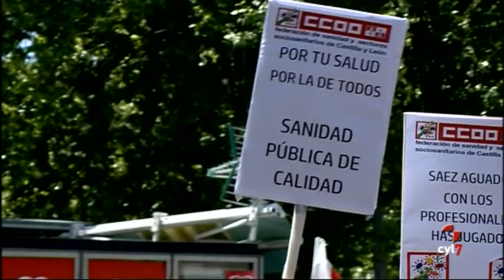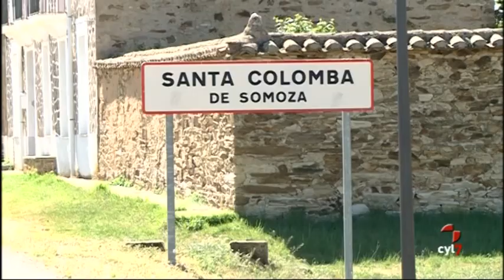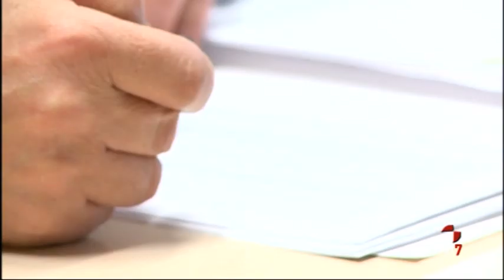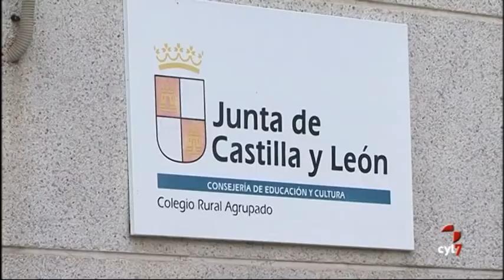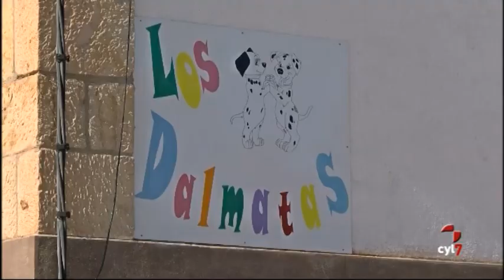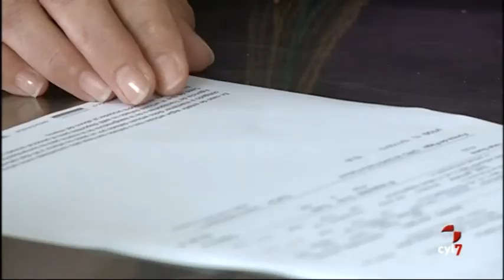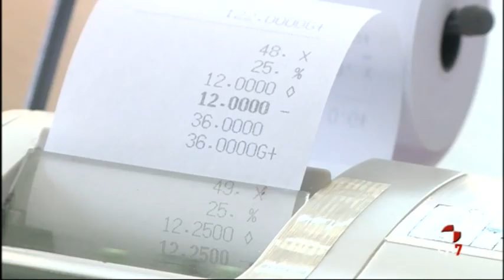Noticias Castilla y León 20.30 horas (01/05/2017)